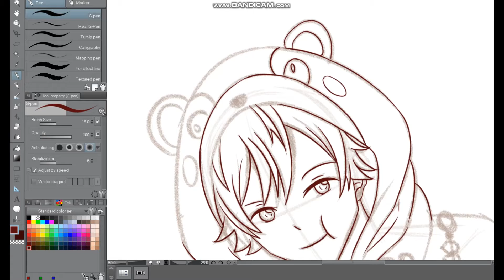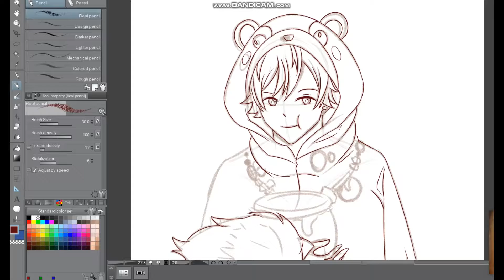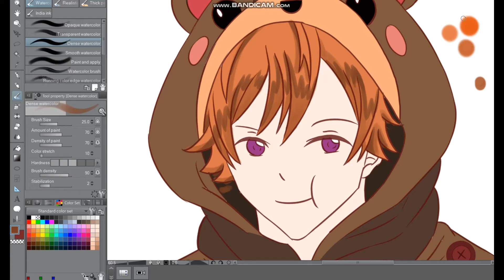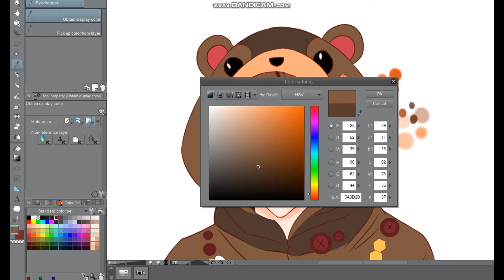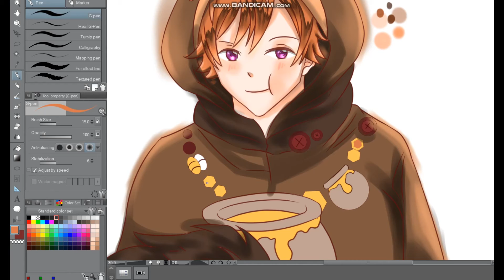Speedpaint Beelzebub Obey Me (Onesie Ver.) ~ Obey Me Shall We Date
hi! it's me again..hmm nothing special actually but it's just part of my hobby to do speedpaint ^^
would like to say thank you so much for your support! although this account already old it's still been active because of your guys~~

I've got new drawing tablet, wacom one! bought it with my saving on my birthday and tbh I love it a lot! T~T

~Wacom one (my new drawing tablet )
~Clip studio paint
~Bandicam

Duration time : 7 hours maybe? Idk haha